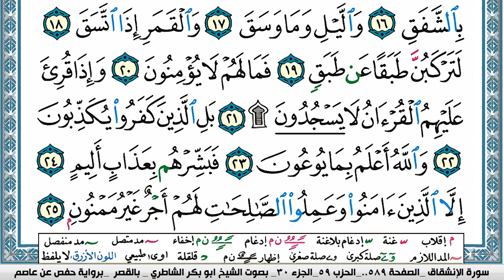سورة الإنشقاق مكتوبة Surah Al Enshekak ابو بكر الشاطري Abu Bakr Al-Shatri | القرآن الكريم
سورة البقرة
سورة ال عمران
سورة النساء
سورة المائدة
سورة الأنعام
سورة الأعراف
سورة الأنفال
سورة التوبة
سورة يونس
سورة هود
سورة يوسف
سورة الرعد
سورة ابراهيم
سورة الحجر
سورة النحل
سورة الإسراء
سورة الكهف
سورة مريم
سورة طه
سورة الأنبياء
سورة الحج
سورة المؤمنون
سورة النّور
سورة الفرقان
سورة الشعراء
سورة النّمل
سورة القصص
سورة العنكبوت
سورة الرّوم
سورة لقمان
سورة السجدة
سورة الأحزاب
سورة سبأ
سورة فاطر
سورة يس
سورة الصافات
سورة ص
سورة الزمر
سورة غافر
سورة فصّلت
سورة الشورى
سورة الزخرف
سورة الدّخان
سورة الجاثية
سورة الأحقاف
سورة محمد
سورة الفتح
سورة الحجرات
سورة ق
سورة الذاريات
سورة الطور
سورة النجم
سورة القمر
سورة الرحمن
سورة الواقعة
سورة الحديد
سورة المجادلة
سورة الحشر
سورة الممتحنة
سورة الصف
سورة الجمعة
سورة المنافقون
سورة التغابن
سورة الطلاق
سورة التحريم
سورة الملك
سورة القلم
سورة الحاقة
سورة المعارج
سورة نوح
سورة الجن
سورة المزّمّل
سورة المدّثر
سورة القيامة
سورة الإنسان
سورة المرسلات
سورة النبأ
سورة النازعات
سورة عبس
سورة التكوير
سورة الإنفطار
سورة المطفّفين
سورة الإنشقاق
سورة البروج
سورة الطارق
سورة الأعلى
سورة الغاشية
سورة الفجر
سورة البلد
سورة الشمس
سورة الليل
سورة الضحى
سورة الشرح
سورة التين
سورة العلق
سورة القدر
سورة البينة
سورة الزلزلة
سورة العاديات
سورة القارعة
سورة التكاثر
سورة العصر
سورة الهمزة
سورة الفيل
سورة قريش
سورة الماعون
سورة الكوثر
سورة الكافرون
سورة النصر
سورة المسد
سورة الإخلاص
سورة الفلق
سورة النّاس
القران الكريم
المصحف كامل

KonoozAlhuda
konoozalhuda
konooz
Konooz Alhuda
كنوز الهدى,
كنوز الهدي,
كنوز,
الهدى,
الهدي,
قران كريم
قرآن كريم
قرءان كريم
قران
قرآن
قرءان
القران الكريم
القرآن الكريم
القرءان الكريم
القران
القرآن
القرءان